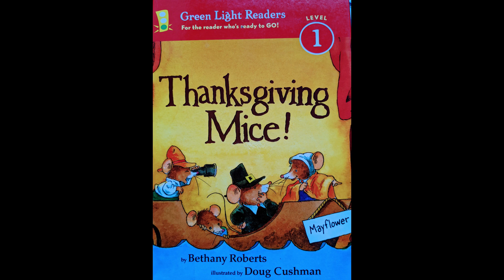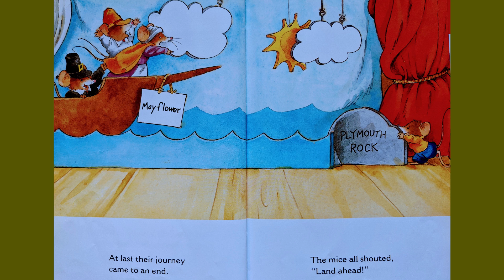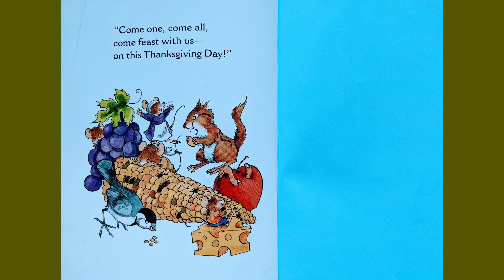Thanksgiving mice by Bethany Roberts - Thanksgiving read aloud for kids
Thanksgiving mice by Bethany Roberts , Illustrated by Doug Cushman- Thanksgiving read aloud for kids